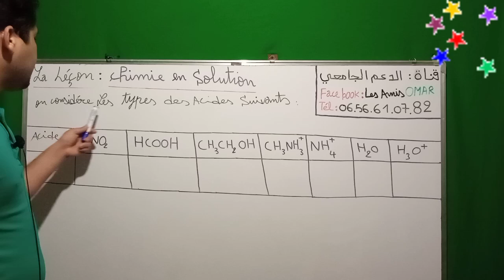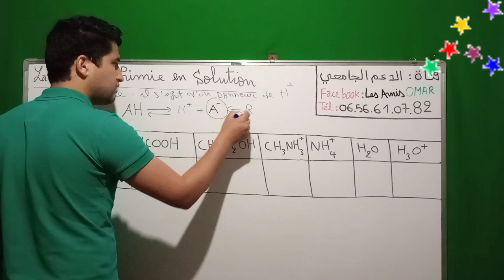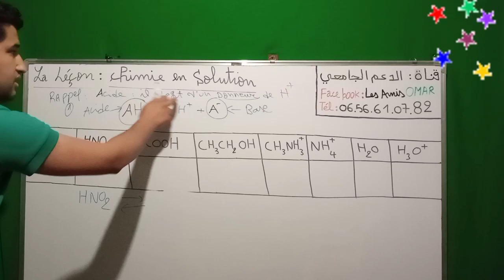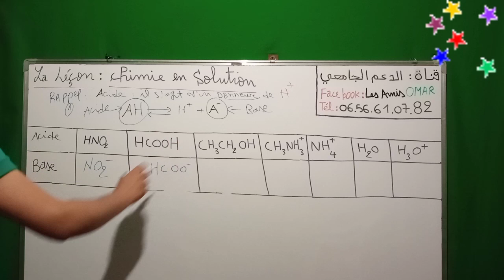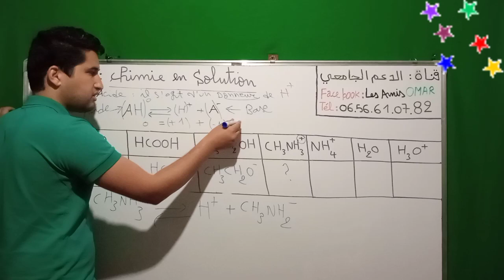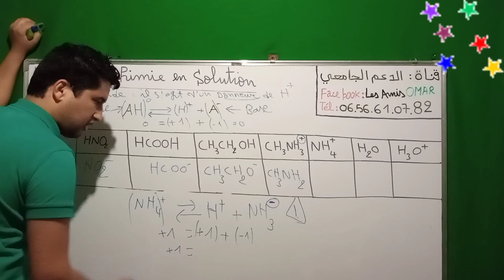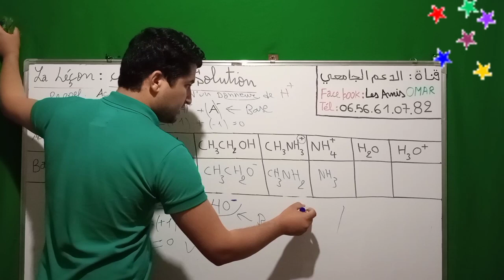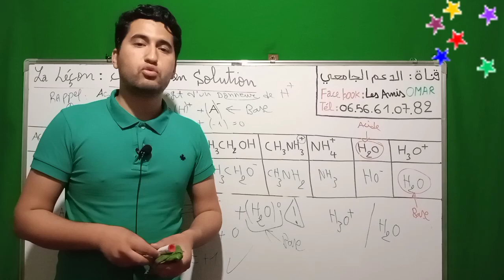Exercice 6 : Acide / Base Réaction chimique